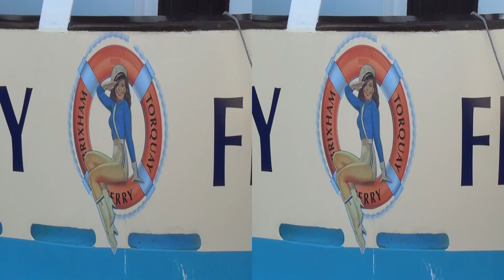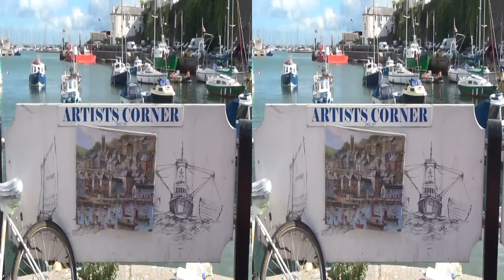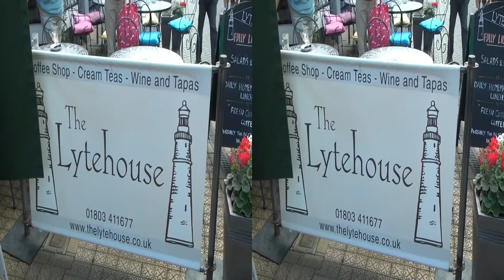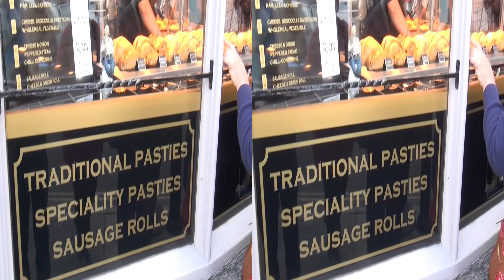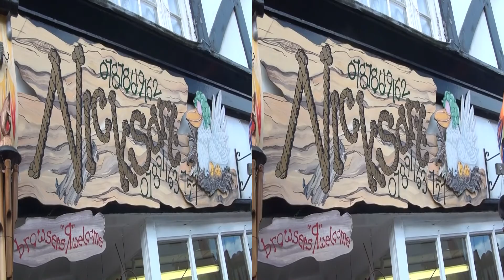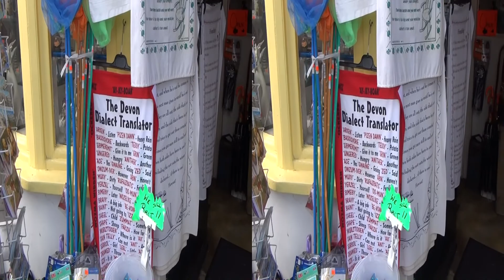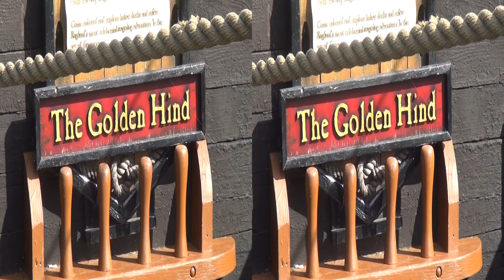20120918 Brixham hsbs 3D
Brixham has been a small fishing port, but is increasingly dependent on tourism.   Filmed in Stereoscopic hsbs 3D for 3DTV.
Produced for Luton Digital Media Archive.